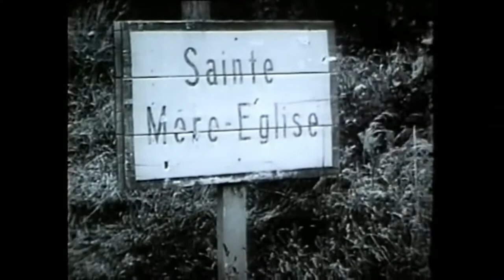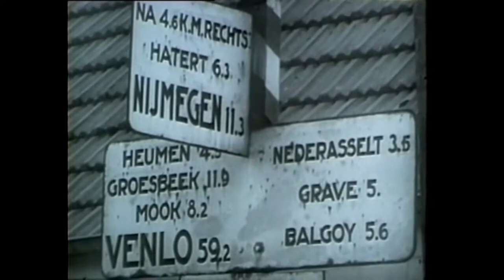History of the 82nd Airborne - 1948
PublicResourceOrg

82D AIRBORNE DIVISION, THE - Department of Defense 1948 - PIN 20368 - HISTORY OF THE 82D AIRBORNE DIVISION WITH SEQUENCES DEVOTED TO ACTIVITIES DURING WORLD WAR I AND WORLD II